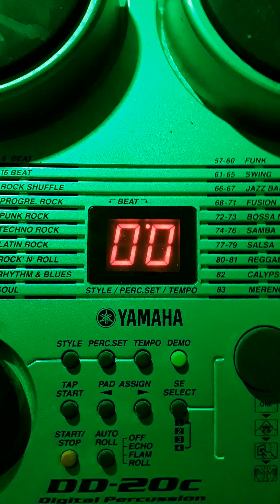sumtimes.suntines.great rock, and roll song . . sometimes